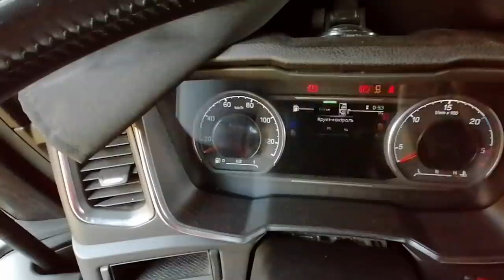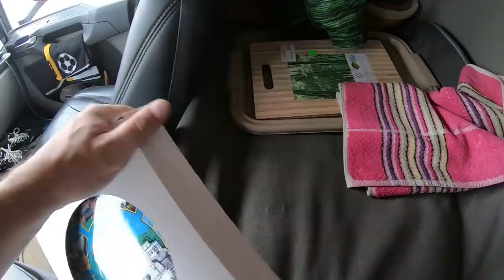Аккумуляторы умерли, Петушок битком, мочевину не найти))) $821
Аккумуляторы умерли, на стоянку не заехать, мочевину не найти-вот так и живем...

Композиция:
Arc North - Symphony